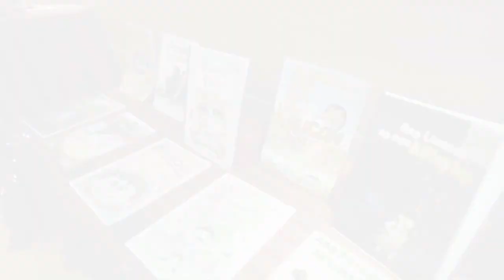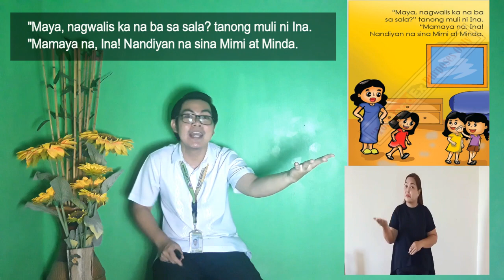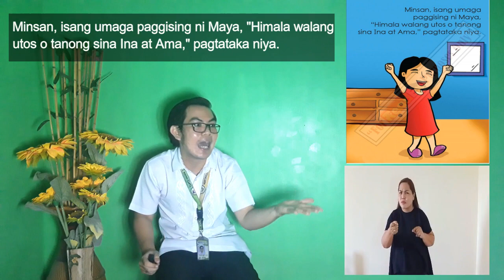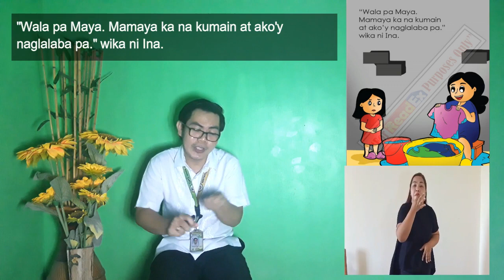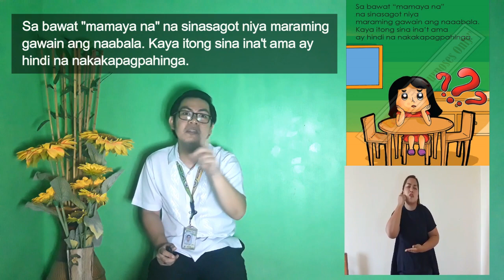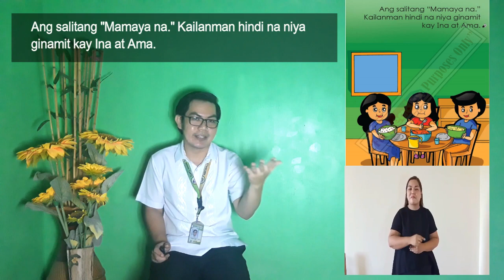"Si Maya, Mamaya Na" Entry #056 (Kwentong pambata - DepEd Storybook)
Storytelling Session by Rjay C. Calaguas of Angeles City Division and May Ann F. De Vera of Zambales Division

“Si Maya Mamaya Na”
Kuwento ni Wilfred Joy F. Diago ng Bulacan
Guhit ni Timothy M. Bagang ng Pampanga